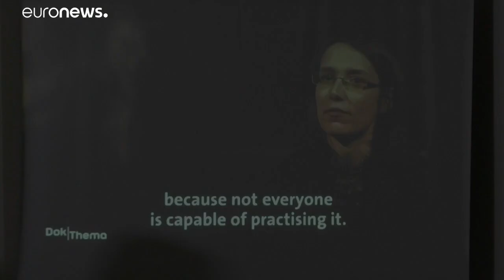A Roma le donne accusano la chiesa per gli abusi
Una giornata dedicata alle accuse per le violenze contro le donne all'interno della chiesa cattolica…